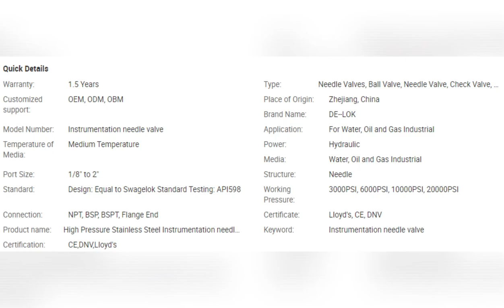JAZZY Stainless Steel Ball Valve Price High Pressure Swagelok Mini Ball Valve